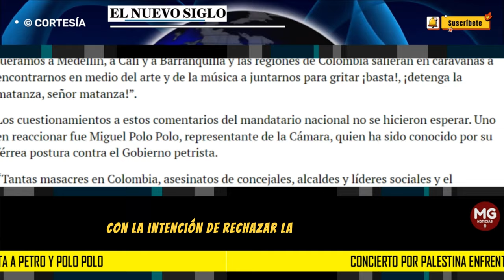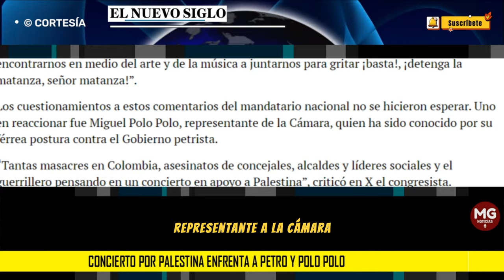🔷 CONCIERTO POR PALESTINA ENFRENTA A POLO POLO Y A PETRO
Aprovechó la ocasión para hacer una sugerencia al presidente Petro. “Que les diga primero a sus amigos de las guerrillas socialistas que dejen de matar a los colombianos y después piense en el Medio Oriente”, manifestó.